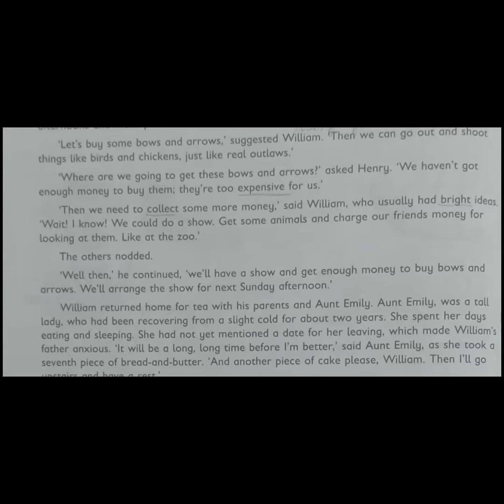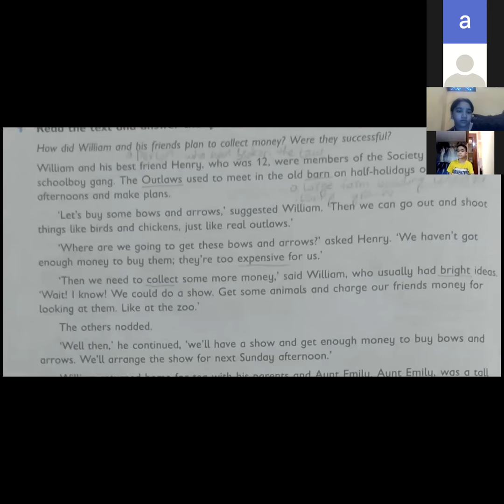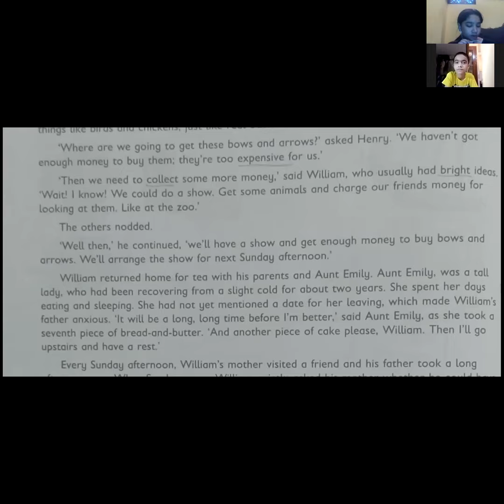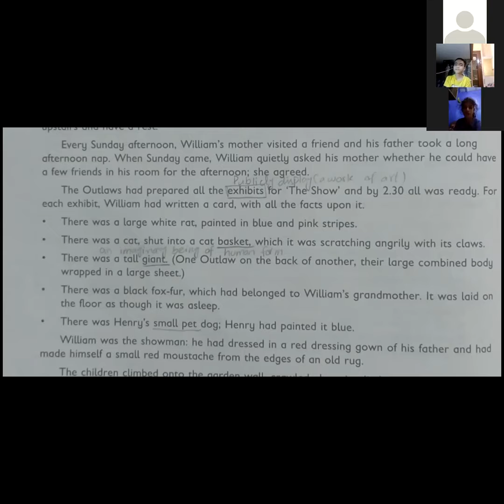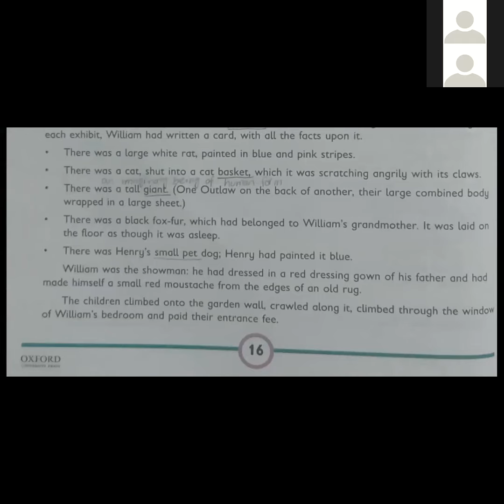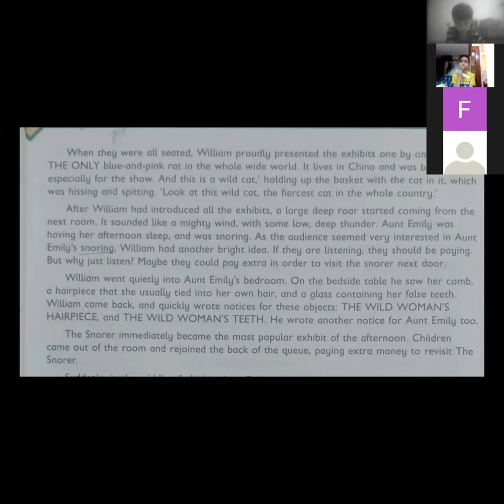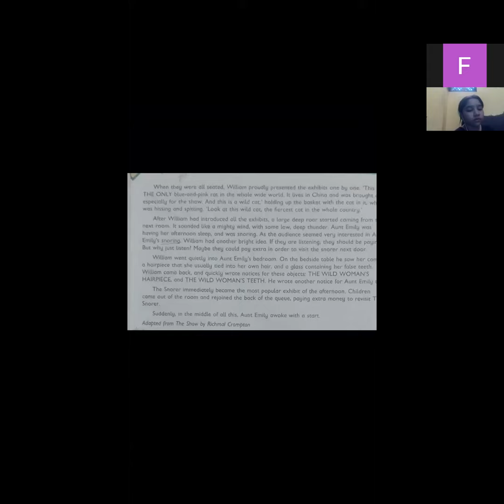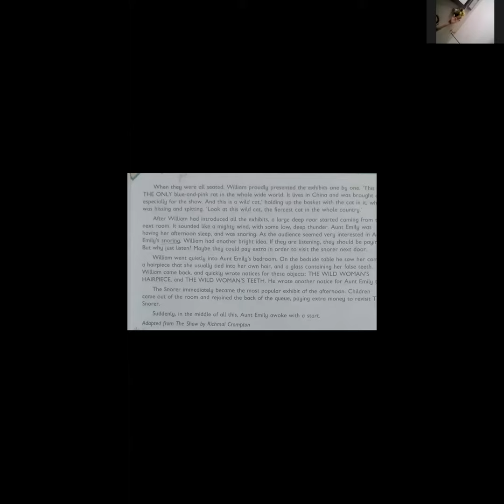English Class V, Wednesday, 26.05.2021